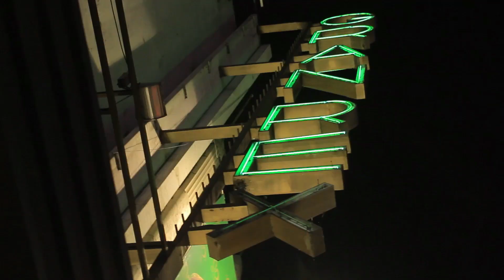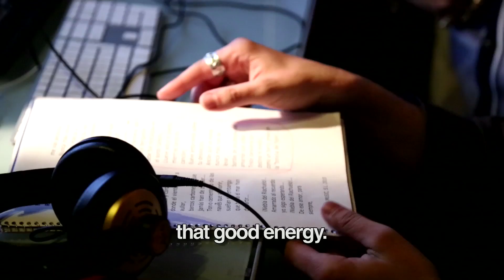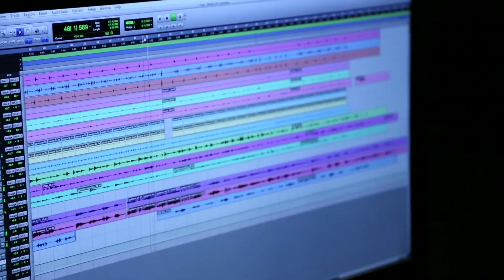Diego el Cigala - Romance de la Luna Tucumana (Trailer)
Listen to „Romance de la Luna Tucumana“

Watch the English EPK of Diego el Cigala's new album "Romance de la Luna Tucumana" on Deutsche Grammophon, release in May 2013. This album blends traditional Latin American folk songs, tango and flamenco music with the modern, unexpected sound of electric guitar.
Spanish-born Diego el Cigala won his first awards as a flamenco singer at the age of 12. He has sung for well-known flamenco dancers and performed widely with jazz and Latin musicians. His albums have won multiple awards, including Latino Grammys® in 2004, 2006 and 2011.